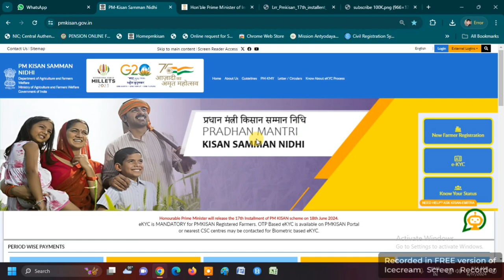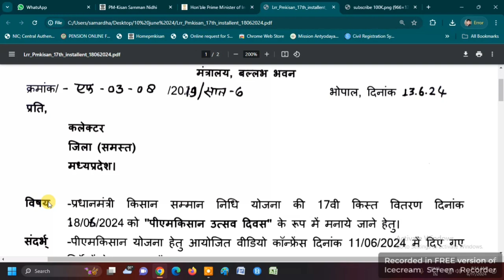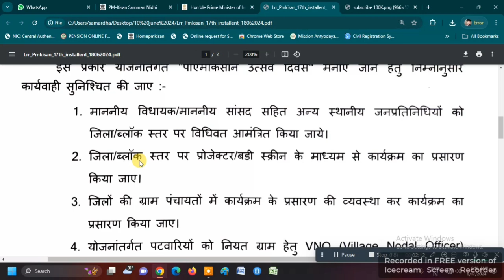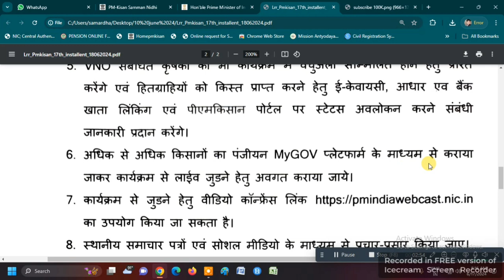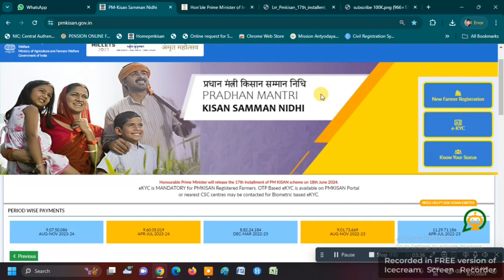PM KISAN SAMMAN NIDHI | 17th KIST | 2000 | 18 JUNE 2024 | ONLINE PANCHAYAT | 6000 | EKYC | NEW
प्रधानमंत्री किसान सम्मान निधि 17 वी क़िस्त वितरण 18 जून 2024 PM किसान उत्सव दिवस | PM KISAN SAMMAN NIDHI | 17th KIST | 2000 | 18 JUNE 2024 | ONLINE PANCHAYAT | 6000 | EKYC |